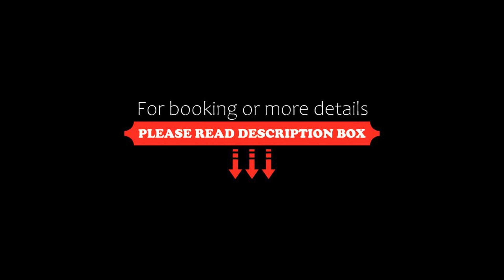Luxury Seaview Family Suite by Little Cabin, George Town, Malaysia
About Property:
You're eligible for a Genius discount at Luxury Seaview Family Suite by Little Cabin! To save at this property, all you have to do is sign in.
Luxury Seaview Family Suite by Little Cabin features sea views, free WiFi and free private parking, located in George Town, 700 metres from Tanjung Tokong Beach. There is a private entrance at the apartment for the convenience of those who stay. The apartment has a rooftop pool with...
Property Type: Hotel
Address: Jalan Seri Tanjung Pinang, 10470 George Town, Malaysia
Searching For
1. Luxury Seaview Family Suite by Little Cabin - George Town - Malaysia
2. Luxury Seaview Family Suite by Little Cabin - George Town - Malaysia Address
3. Luxury Seaview Family Suite by Little Cabin - George Town - Malaysia Rooms
4. Luxury Seaview Family Suite by Little Cabin - George Town - Malaysia Amenities
5. Luxury Seaview Family Suite by Little Cabin - George Town - Malaysia Offers and Deals
Audio Credit:
Track Title: Blank Slate
Artist: VYEN